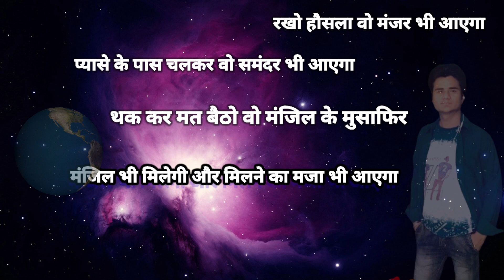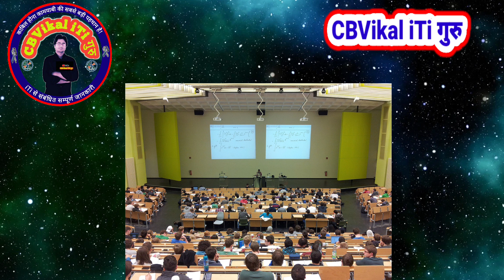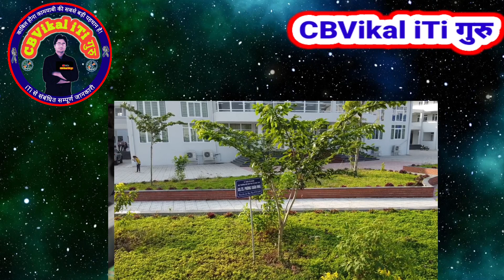सरकारी आईटीआई में एडमिशन नहीं हुआ तो क्या प्राइवेट में करा सकते हैं | up iti admission 2023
🌷🥀🌹 !!धन्यवाद्!!🌷🥀🌹
Your Query:-
delhi iti admission 2023
iti admission
iti copa admission 2023
iti cti admission 2023
cg iti admission 2023
iti admission 2023 mp
2023 iti admission
itiadmission2023
iti online admission 2023
iti admission online form 2023
iti admission 2023 online apply
iti admission 2023 apply online,
iti new admission 2023
up iti admission online form 2023
iti admission 2023
itiadmission2023
2023 iti admission
iti 2023 admission
iti admission apply online
cg iti admission online form
iti admission form up
iti admission form 2023 mp, iti admission form 2023, iti admission form 2023 up
up iti admission form
up iti admission form fill up 2023
iti admission online form 2023 up
iti admission form 2023 delhi
2023 iti admission
iti admission 2023
delhi iti admission form 2023
iti admission form 2023 bihar